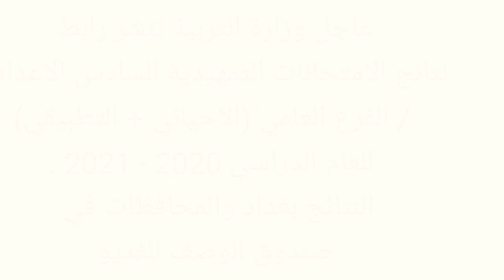نتائج الامتحانات التمهيدية للسادس الاعدادي للعام الدراسي2021| تطبيقي واحيائي وادبي-بغداد والمحافظات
عاجل_وزارة_التربية_تعلن_نتائج_الامتحانات التمهيدية للسادس الاعدادي / الفرع العلمي (الاحيائي + التطبيقي) للعام الدراسي 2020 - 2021 .

▪︎الفرع العلمي ( التطبيقي ) :

عاجل وزارة التربية تنشر رابط نتائج الامتحانات التمهيدية للسادس الاعدادي / الفرع الادبي للعام الدراسي 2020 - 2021 .